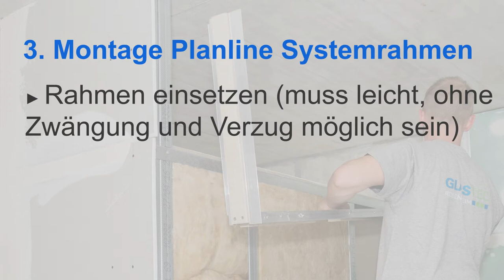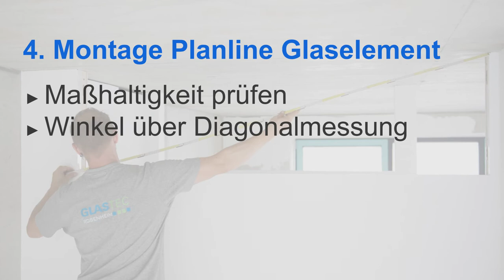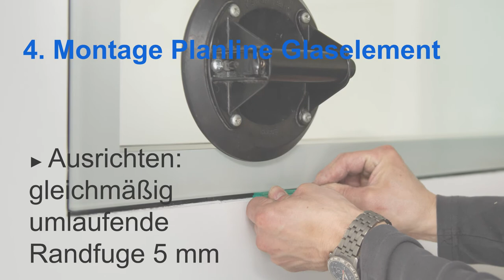Trockenbau Verglasung Montage Planline TB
Einfache Montage schnell erklärt: Kompletter Einbau der wandbündigen Trockenbau Verglasung Planline (Beispiel Oberlicht).